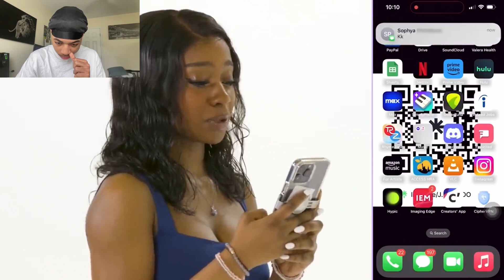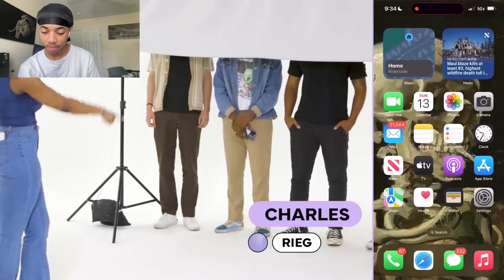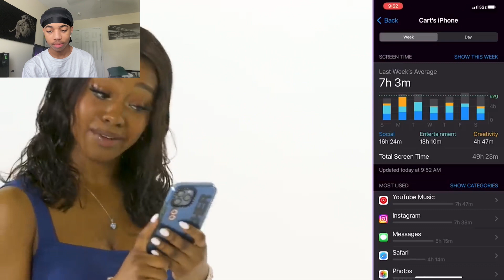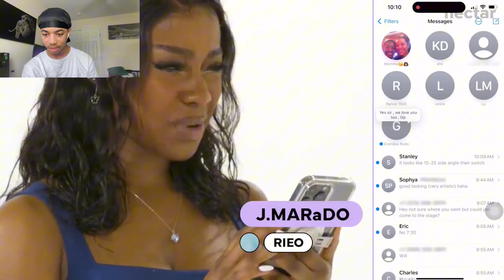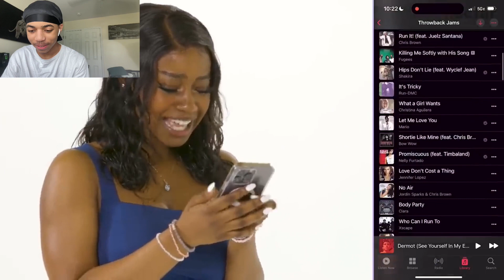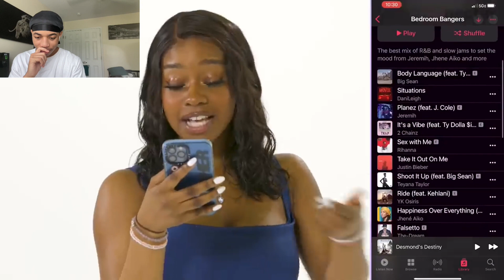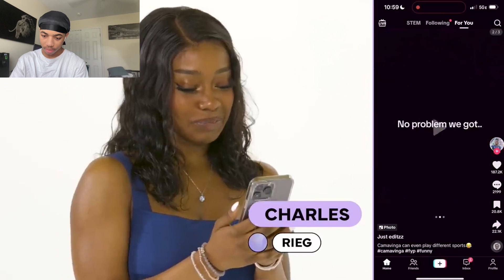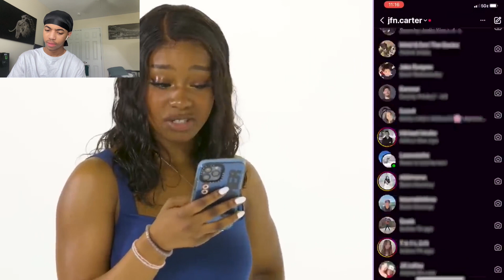WhoDreee Reacts To Blind Dating Men By Going Through Their Phones